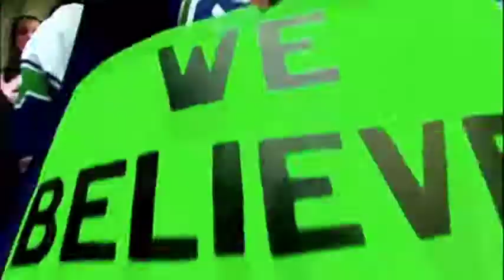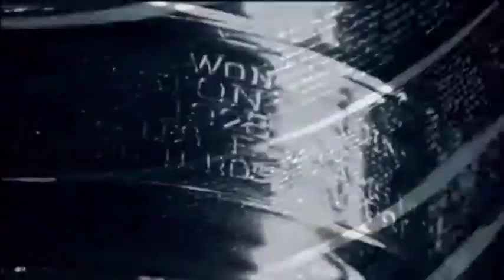Kings of Leon - Closer - 2011 Vancouver Canucks Stanley Cup Run